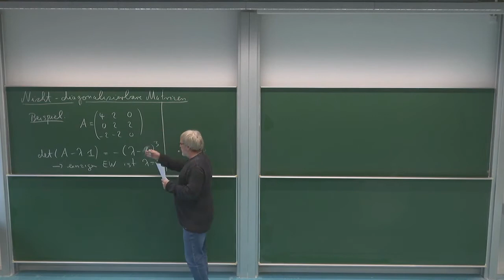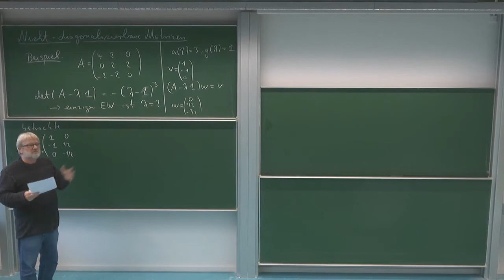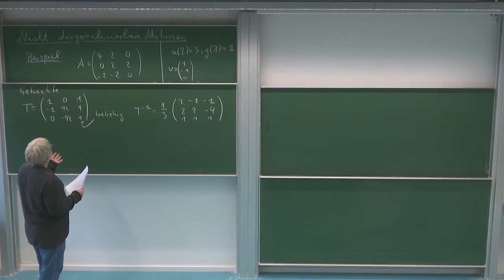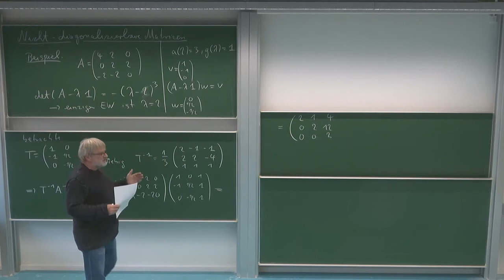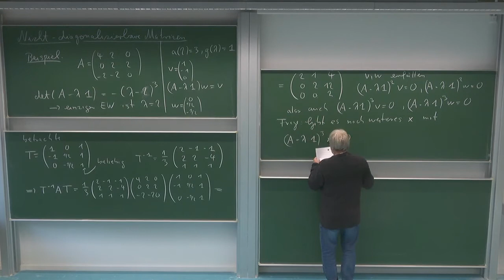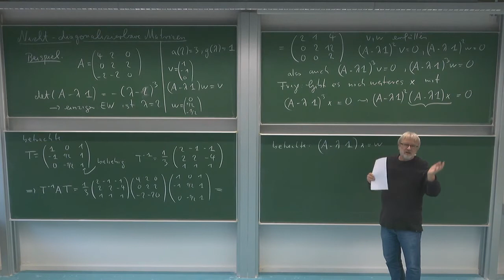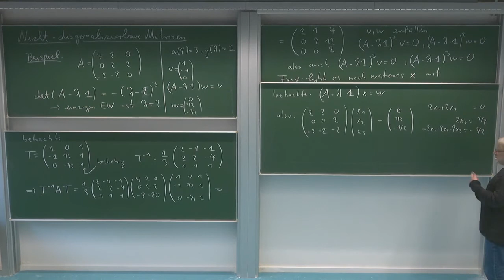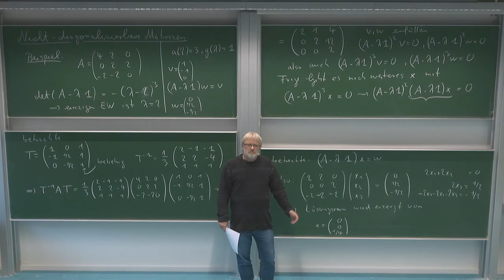HMI 3: 3.19. Beispiel für Hauptvektor dritter Stufe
nicht-diagonalisierbar, Hauptvektor

Kapitel 3: Spektraltheorie von quadratischen Matrizen